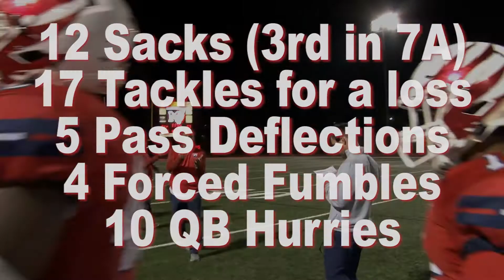Jonathan Pittman - Milton Football Highlights - Class of 2020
This is a highlight video of Defensive Linemen #49 Jonathan Pittman of Milton High School in Milton, GA. In his senior year he played against Langston Hughes High School, Cross-town Rival Alpharetta High School, Nationally Ranked & State Champion of GHSA 5A Buford High School, Nationally ranked JSerra High School of California, , top ten in 7A Roswell High School, Nationally Ranked Parkview High School, Region Rival West Forsyth High School, South Forsyth High School, Forsyth Central High School, Lambert High School, Region Runner-Up North Forsyth High School, Central Gwinnett High School (First Round of GHSA Playoffs), Top Ten Nationally Ranked & 7A State Champion Marietta High School (Second Round of GHSA Playoffs). Jonathan is listed at 6'3.5 & 250 lbs. He has signed with Princeton University. Also he started last season at Right Tackle on Milton High School's Football team that won the GHSA AAAAAAA State Championship.

I'm on Instagram! @joshmajor15

Are you a collegiate or High school athlete that would like a highlight video made for you? Just send me a tweet, and I'll see what I can do to make one for you!